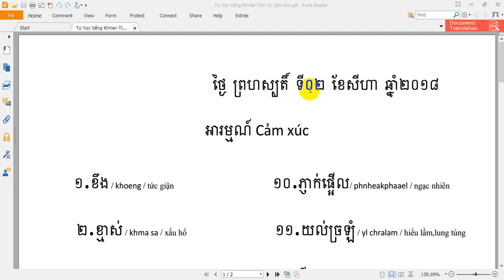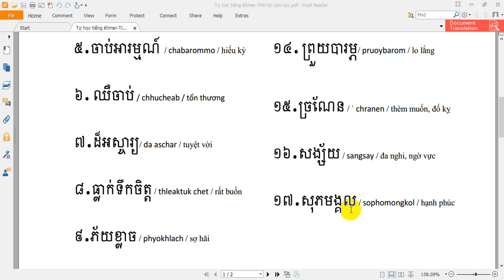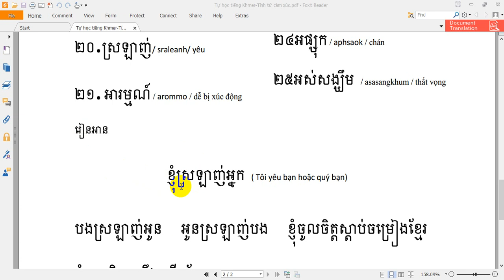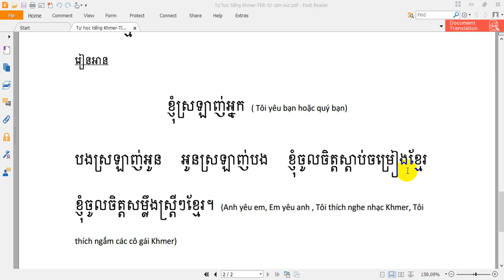Tự học tiếng Khmer Tính Từ Cảm Xúc-Bài 111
ថ្ងៃ ព្រហស្បតិ៍ ទី០២ ខែសីហា ឆ្នាំ២០១៨
អារម្មណ៍ Cảm xúc

១.ខឹង / khoeng / tức giận
 ២.ខ្មាស់ / khma sa / xấu hổ
 ៣.ទុក្ខព្រួយ / toukkh pruoy / buồn
៤.ចាញ់បោក/ chanhbaok / bị lừa
៥.ចាប់អារម្មណ៍  / chabarommo / hiếu kỳ
៦. ឈឺចាប់ / chhucheab / tổn thương
៧.ដ៏អស្ចារ្យ/ da aschar / tuyệt vời
៨.ធ្លាក់ទឹកចិត្ត / thleaktuk chet / rất buồn
៩.ភ័យខ្លាច / phyokhlach / sợ hãi
១០.ភ្ញាក់ផ្អើល/ phnheakphaael / ngạc nhiên
 ១១.យល់ច្រឡំ / yl chralam / hiểu lầm,lung túng
១២.រីករាយ/ rikreay / vui vẻ
១៣.  រំភើប / rompheub / phấn khích, hứng thú
១៤. ព្រួយបារម្ភ/ pruoybarom / lo lắng

១៥.ច្រណែន / ˈ chranen / thèm muốn, đố kỵ
១៦.សង្ស័យ / sangsay / đa nghi, ngờ vực
១៧.សុភមង្គល / sophomongkol / hạnh phúc
១៨.សម្រាក / samreak / thư giãn, thoải mái១៩. ស្អប់/ saab/ Ghét
២០.ស្រឡាញ់/ sraleanh/ yêu
២១. អារម្មណ៍ / arommo / dễ bị xúc động
២២.អាក្រក់ / ˈ akrak / xấu, xấu xa
២៣.អស់កំលាំង / asa kamleang / mệt
២៤អផ្សុក / aphsaok / chán
២៥អស់សង្ឃឹម / asasangkhum / thất vọng

រៀនអាន
ខ្ញុំស្រឡាញ់អ្នក ( Tôi yêu bạn hoặc quý bạn)
បងស្រឡាញ់អូន   អូនស្រឡាញ់បង   ខ្ញុំចូលចិត្តស្ដាប់ចម្រៀងខ្មែរ    ខ្ញុំចូលចិត្តសម្លឹងស្ត្រីៗខ្មែរ។ (Anh yêu em, Em yêu anh , Tôi thích nghe nhạc Khmer, Tôi thích ngắm các cô gái Khmer)